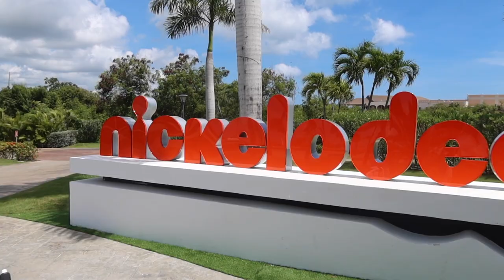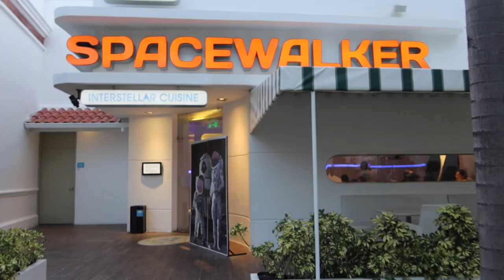travel with us to the NICKELODEON RESORT PUNTA CANA! | family vacation vlog🏝️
travel w us as we go to the Nickelodeon resort in Punta Cana, DR! 🏝️🏝️🏝️ yall we had a time out there! So fun & def reccomend!

amazon storefront

varios business: WEKNOWFOLK.COM

---OTHER STUFF---
camera: canon g7x mark iii
software: imovie